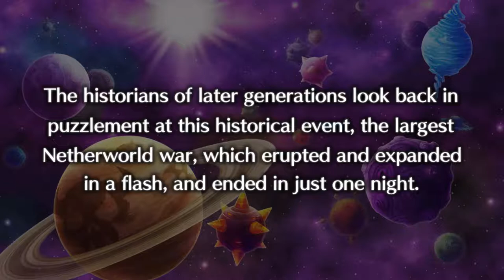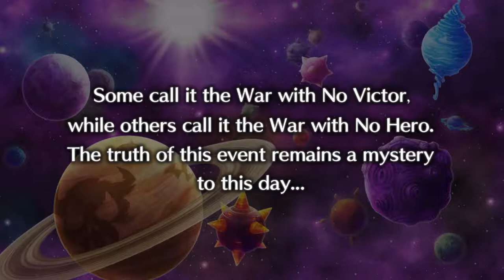[Buddy Bison Plays] Disgaea 5 Complete LP- Episode 1(Pilot)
First video ever and I hope that it will be the start of something fun!